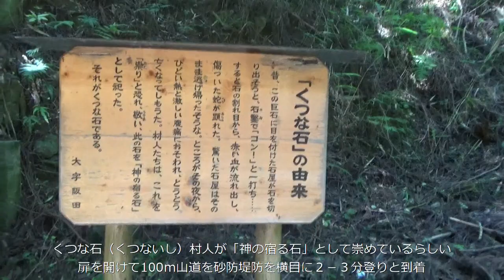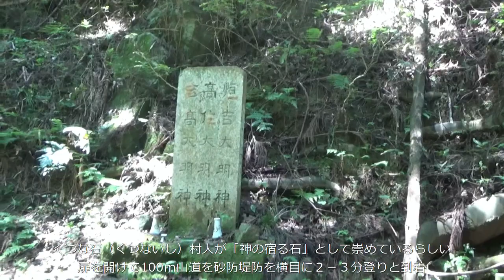くつな石 (石舞台古墳～都塚古墳経由＝くつな石入口「車移動)） 100ｍ山道をテクテク登ります。 途中砂防ダムの 笑顔が嬉しい 杉と檜の混合林がいいね！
くつな石「くつな石」の由来

昔、或る山に巨石があったそうな。
これに目を付けた石屋が石を切り出そうと石斧で「コン！」と一打ち……
すると石の割れ目から、赤い血が流れ出し傷ついた蛇が顕れた。
驚いた石屋はそのまま逃げ帰ったそうな。
ところがその夜からひどい熱と激しい腹痛におそわれ、とうとう亡くなってしもうた。
村人たちは、これを「祟り」と恐れ、敬い、此の石を「神の宿る石」として祀った。
それがくつな石である。